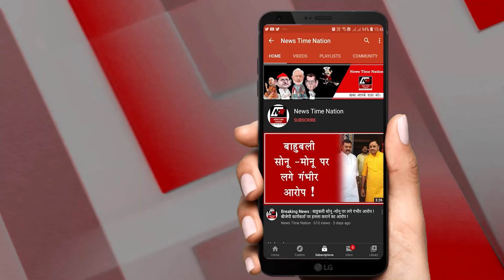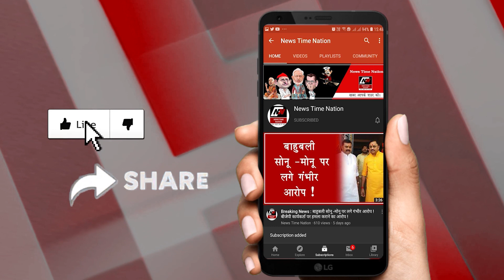अमेठी में सील हुआ रेनबो होटल ! Rainbow Hotel sealed in Amethi ! | News Time Nation